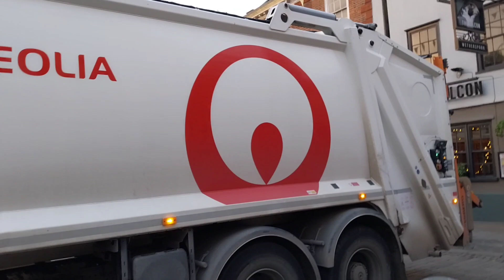Veolia Mercedes olympus econic emptying contaminated recycling and General waste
Veolia 2021 Mercedes olympus econic with trade Terberg bin lifts emptying Contaminated recycling 1100L Bin and General waste 1100L bin
filmed Buckinghamshire High Wycombe